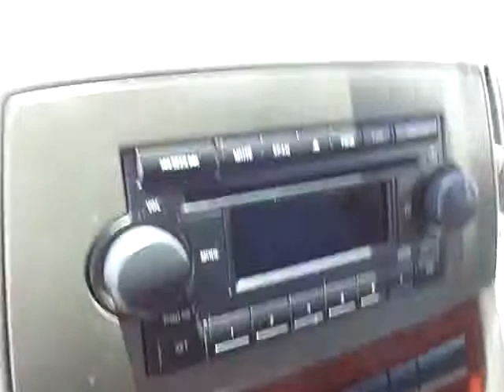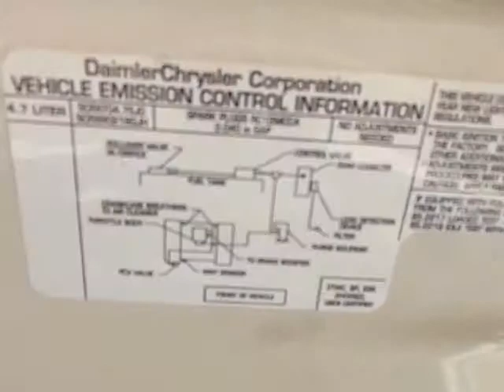JEEP GRAND CHEROKEE 2005 (JUSBER MUNOZ) ( FOR SALE)